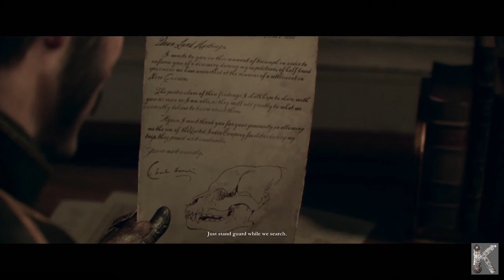THE ORDER 1886 | Game Movie | Part 18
The Order: 1886  introduces players to a unique vision of Victorian-Era London where Man uses advanced technology to battle a powerful and ancient foe.  As Galahad, a member of an elite order of Knights, join a centuries-old war against a powerful threat that will determine the course of history forever in this intense third-person action-adventure shooter,